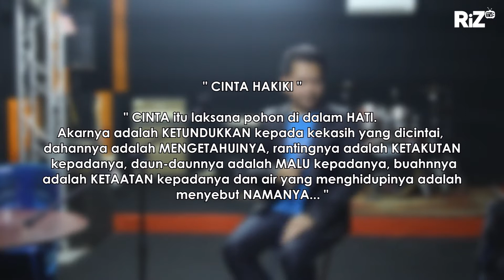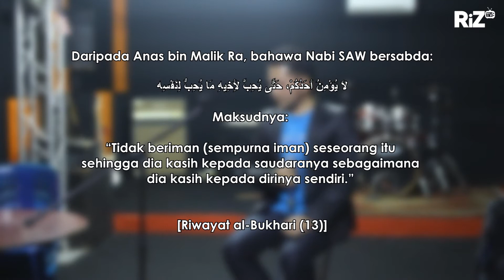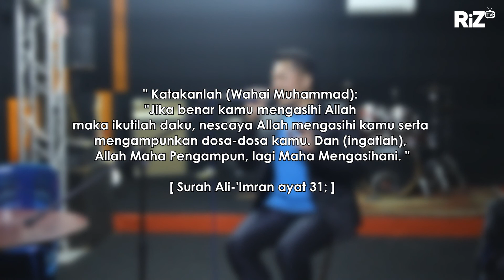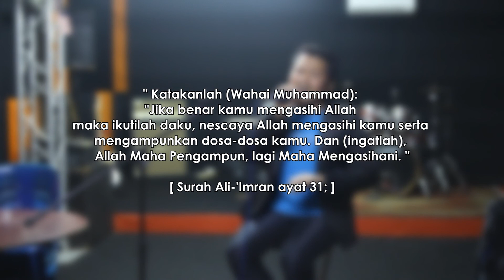SALJU DI DANAU RINDU [EXISTS]- covered by RIZAL ISMAIL